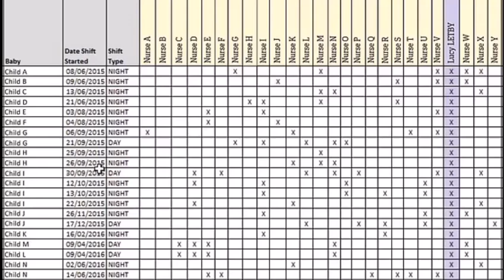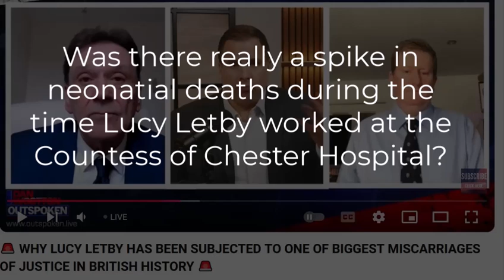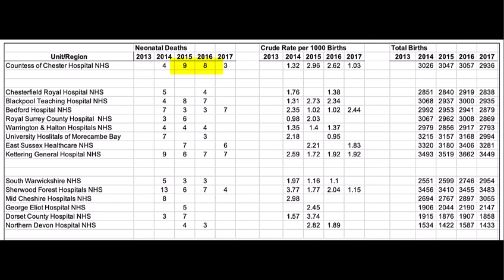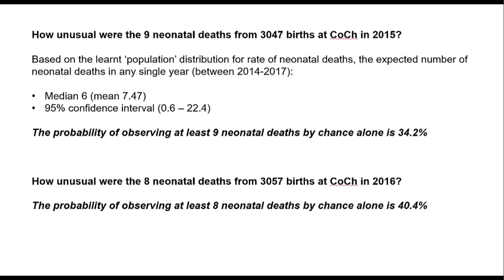Was there a spike in neonatal deaths when Lucy Letby worked at the Countess of Chester Hospital?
On Dan Wooton’s show tonight Scott McLachlan and I were interviewed about the Lucy Letby case. The full one-hour special on Dan Wooton’s Outspoken channel is here
My own concerns about the case have focused entirely on the statistical evidence and not on the clinical evidence – I’ve never explicitly commented on the guilty or innocent question but I am sure that the case should never have been triggered by the statistical evidence. In particular the police chart shown in court showing Lucy as the nurse present at all the baby collapses was not the ‘impossible to happen by coincidence’ scenario claimed.  I’ve previously done a video with Scott about this:
Here I focus on one short segment of the Dan Wooton show where I briefly described the research Scott and I had done that challenges the widely accepted notion that there was a large spike in neonatal deaths during period between 2015 and 2016 when Lucy worked at the Countess of Chester hospital.
At one point I talked said the year 2014 when I should have said 2016, so I want to correct that. But I also show the details of the data I was referring to based on this paper: